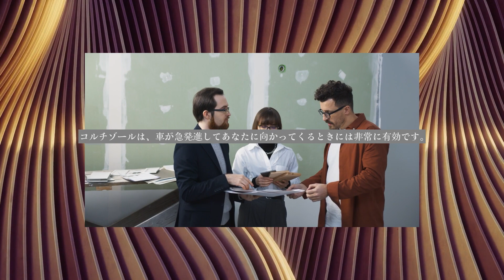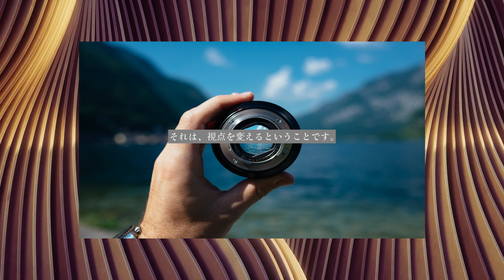【判断力を高める】より良い決断を下すために脳をハックする方法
なぜ人はひどい決断を下すのか、どうすればよりよい決断を下せるように脳をハックできるのでしょうか？

脳はその決断に一日の体力全体の20％ものエネルギーを使っているとされています。例えば今日は何を着るか、夕食に何を食べるか、同僚やパートナーに何か質問されてどう対応するかなど。

 また例えば友人から電話がかかってこないのは、あなたのことを本当に好きではないからだ、と考えたりしてしまうことも判断の一部です。

 これらの思考や行動は、一歩下がって、状況を判断するよりも少ないエネルギーで済みますし、あなたが日常的に行っている誤った判断もパターン形成の一部です。